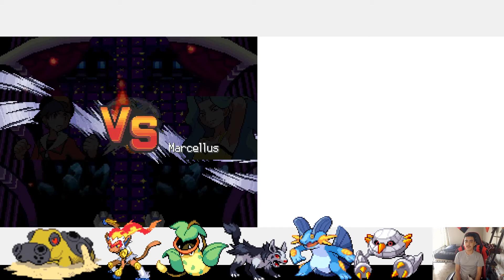SoulSilver Randomizer Episode 26: The Four Great Elites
It is finally time for the Elite Four! Sorry for any visual glitches if you see any, but I hope you still enjoy! Next time, we battle the champion! Our team is as strong as ever so I'm really hoping that we can get through with all of them! Thanks for supporting the series as we near its end! The Elite Four will test our strength as we prepare for the champion. Hope you all enjoyed!